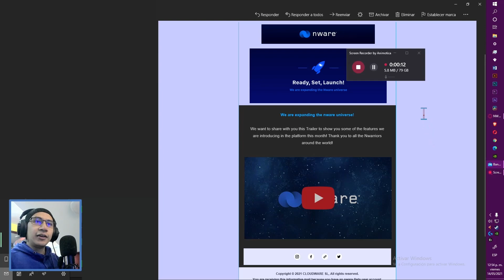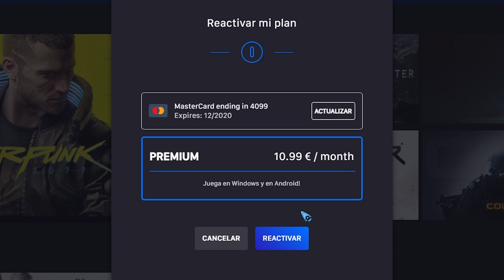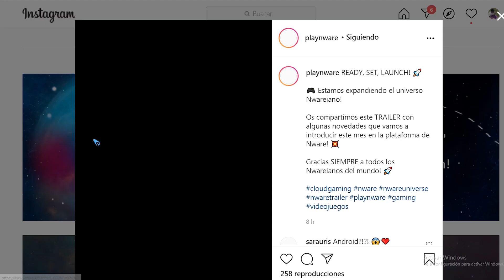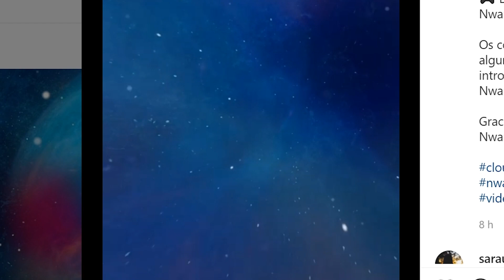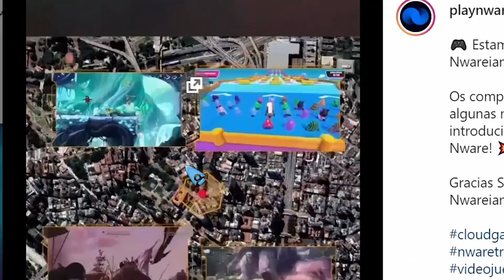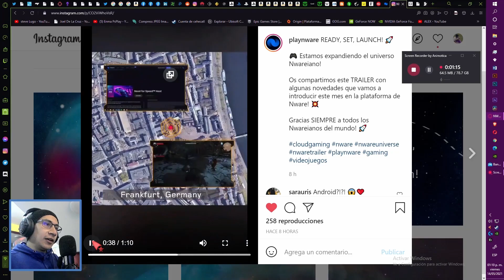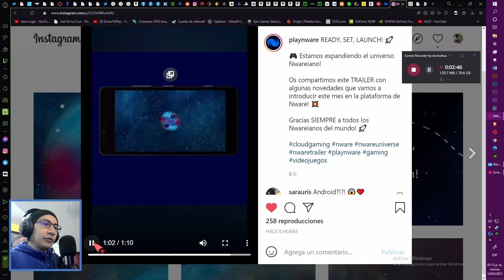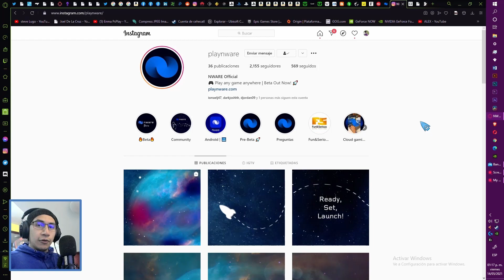🧵📢 NWARE mejora su propuesta. Pero el precio se incrementa. 😬👌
Y como ya sabíamos, llegarían más funciones y compatibilidades al servicio.

📑 ÍNDICE:
00:00 INTRO. 🎥
00:41 De Nware. 🎙
03:50 El escenario actual. 📣
05:45 El anuncio de Nware. ▶
07:07 Chequemos el video. 👁‍🗨
10:13 Mis mejores deseos. 🤞

🔊 Rolas de fondo:

🎵 Track Info:
Title : Rollin With The Flow
Artist : Max McFerren
Genre : Dance & Electronic
Mood : Funky

🎵 Track Info:
Title: Home
Artist: KVmusicprod
Genre: Dance & Electronic
Mood: Inspirational

🎵 Track Info:
Title: Hold On by Joakim Karud
Genre and Mood: Hip Hop & Rap + Calm